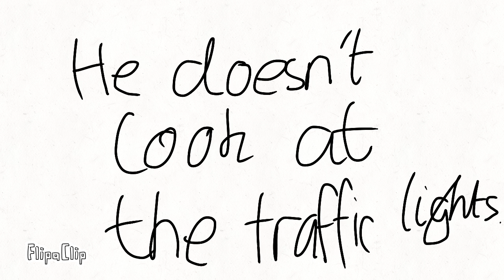Bob (COMEDY) animation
working discord link (2023) -